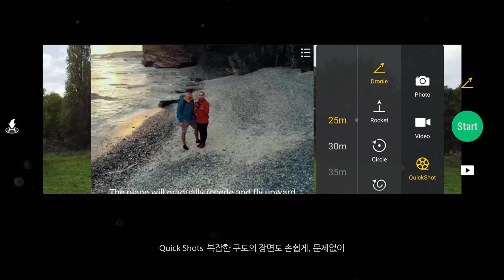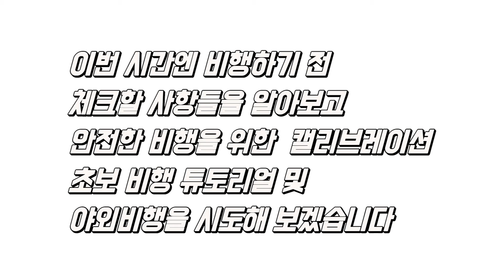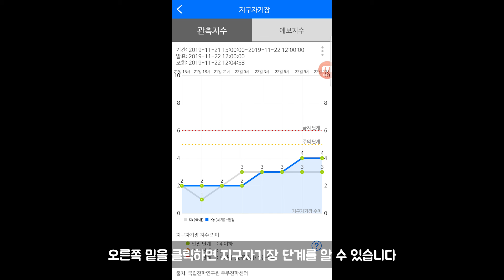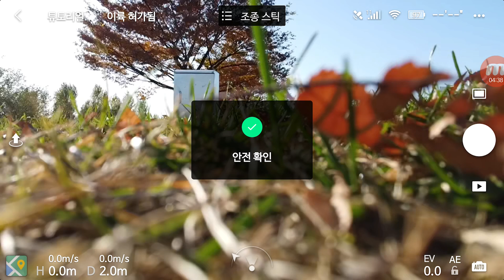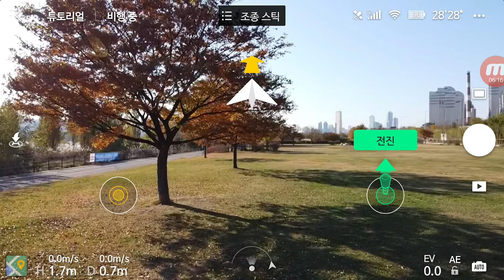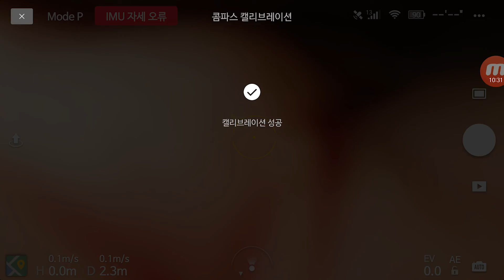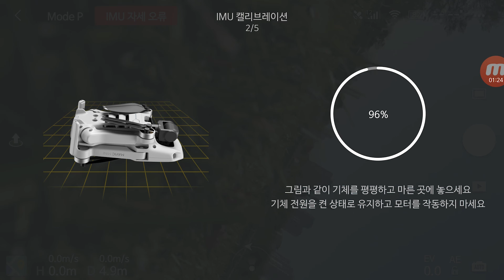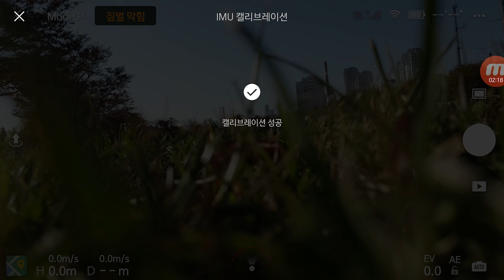매빅미니 초보메뉴얼 2 Mavic Mini beginner menual 2 - 드론어플, 캘리브레이션, 조종튜토리얼, 야외비행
mavic mini (매빅 미니)는
휴대성도 좋고 가격이 저렴해서
드론을 첨 입문하시는 초보분들이 많을 것으로 생각합니다
매빅미니는 완구용 드론은 아니라서
여러 가지로
조금은 해결해야 하는 기본 절차들이 있고,
배우셔야 하는 것들도 있습니다
완구가 아니니까요~~~

비행을 위한 여러가지 준비사항들과
비행 튜토리얼을 통해 첫 비행 조종
그리고 첫 야외비행의 짜릿함을 경험해 보세요

이 영상만 보시면 비행을 위한 첫 걸음은 내 딛을 수 있으실 겁니다

by
Made in Heaven
Somewhere In Nature - Simon More
Spring - Ikson